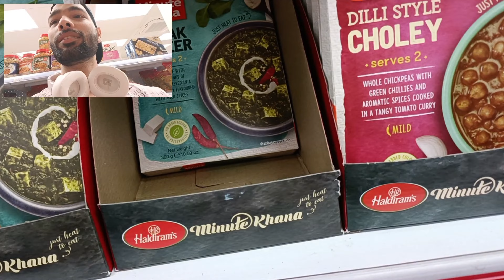explore TIMARU NEW ZEALAND